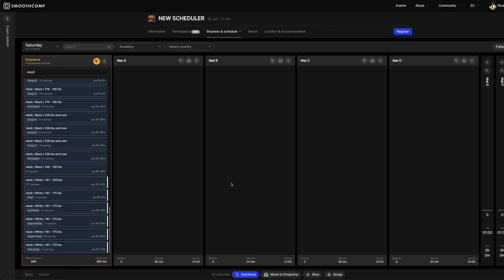Distribute brackets with Smoothcomps New Scheduler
Our new scheduler in action with the new distribution tool that automatically distributes brackets across all mats and aligns the ETA!